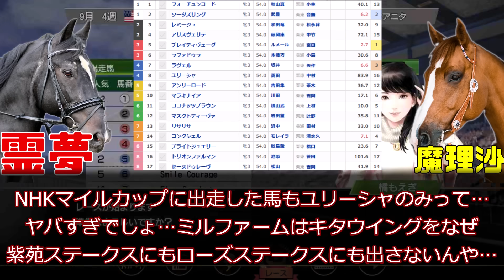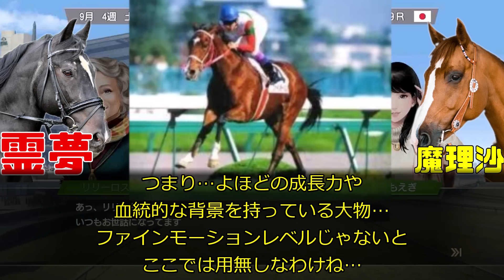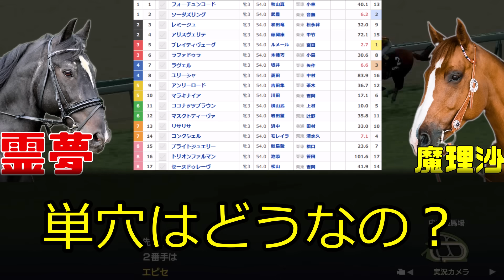【レベル低すぎ】ラヴェルが1着にどうやってもなるくらい実力が違う！最近のトライアルレースはメンバーレベルが低いとキレる中年による2023年ローズS予想動画【私の競馬論】【競馬ゆっくり】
ルメール騎乗…坂井瑠星騎乗…いいなぁ！いいなぁ！

俺なんてブラックナイト…黒騎士・藤岡佑介だよ…